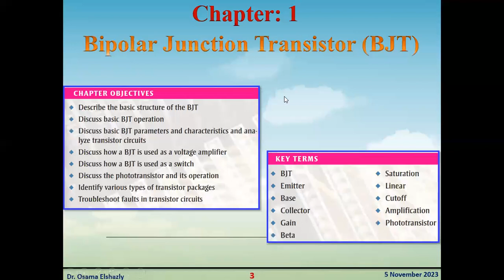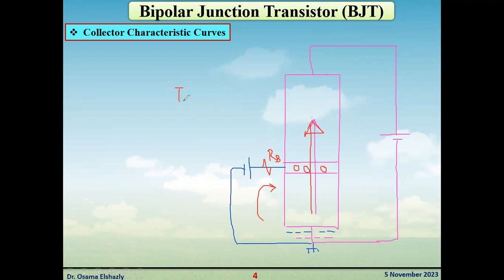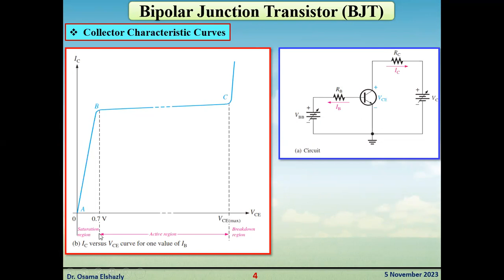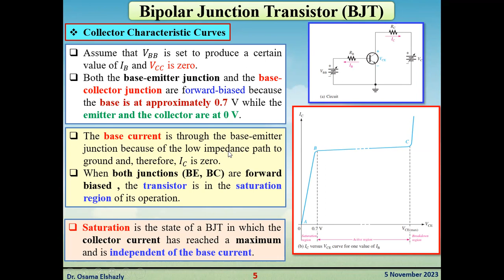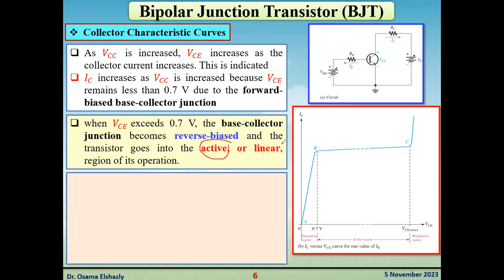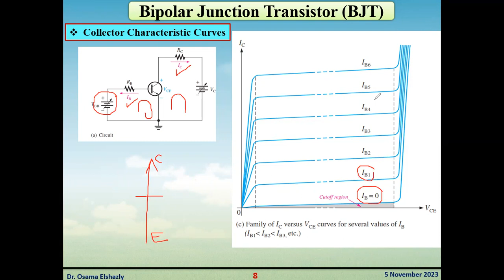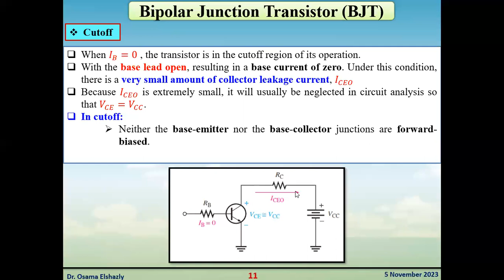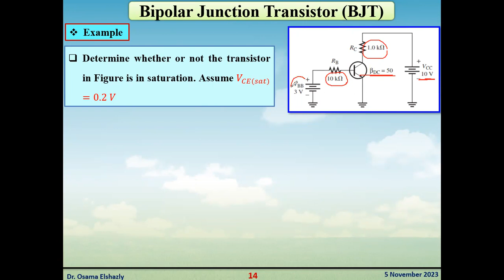Lecture_4_Electronics Bipolar Junction Transistor1